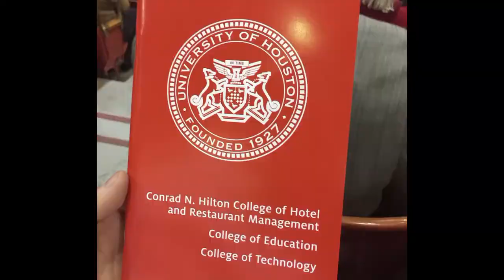U of H Graduation December 15, 2016